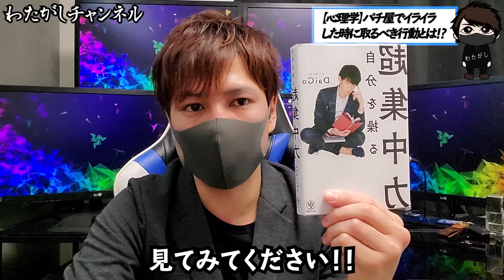パチンコ屋でイライラした時に絶対取るべき行動を5分で解説【心理学】